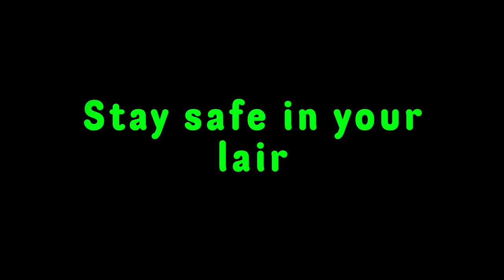Murder Tea: Elizabeth Báthory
Hello spooky people! Today's mad tea party will be focused on Elizabeth Báthory! Let me know what you think, and leave any case suggestions in the comments.
Also, make sure to check out the links below for more content and info on updates! 🖤👻